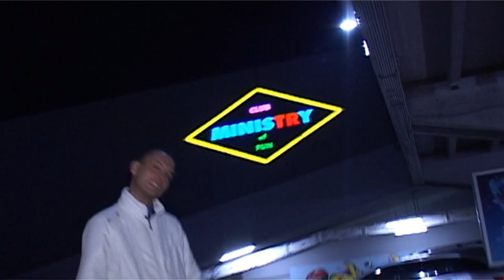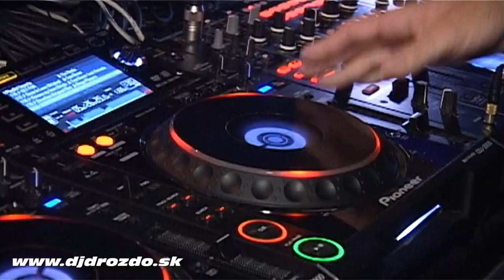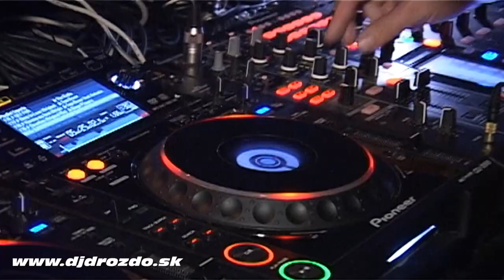Dj Drozďo - Banská Bystrica - Club Ministry of Fun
Top DJ`s from Slovakia - Matej Drozdi